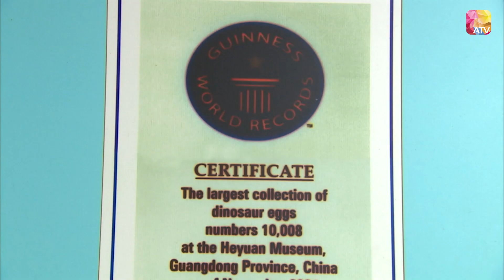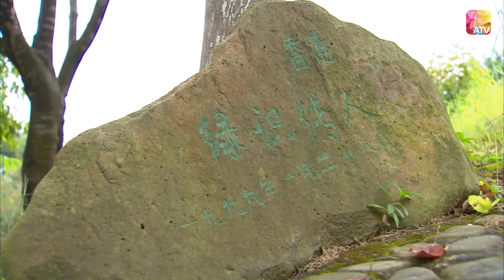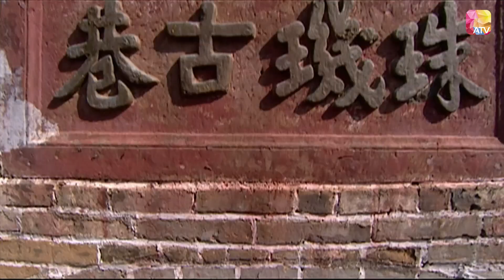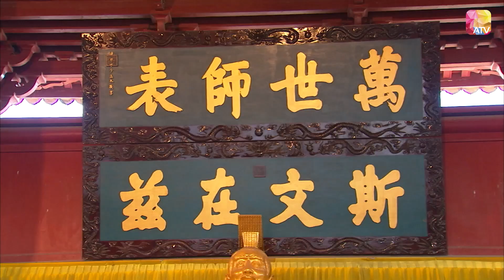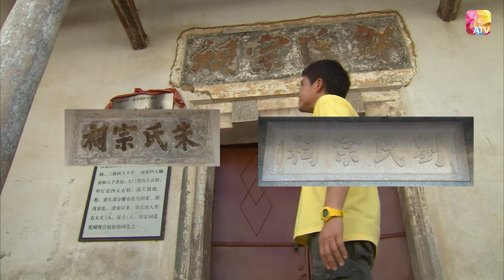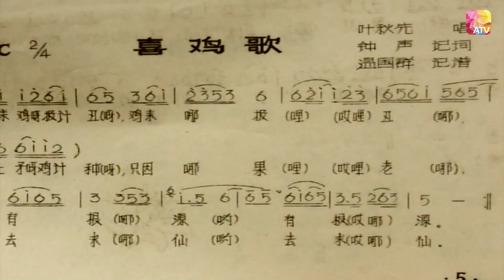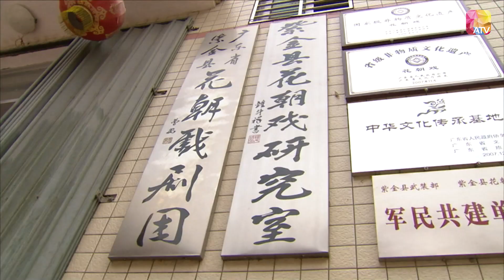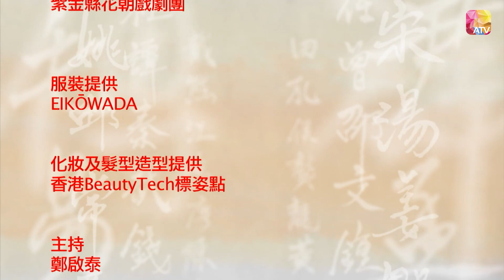漫遊#廣東！帶你開關去旅行 | 嶺南尋根之旅 第13集 東江思源 | 鮑起靜、鄭啟泰、吳嘉星、林紫君 |Tracing Origins Around Guangdong EP13 | ATV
嶺南尋根之旅 東江思源

節目簡介：
主持人於節目內會到訪13個城鎮、鄉村，講述廣東省的歷史、建築、民俗、飲食、園林、商業及宗教等文化，讓觀眾得知其民族家世的過去與未來。一個新的旅遊景點可以用金錢建造，但歷久不衰的旅遊景點卻是歷史文化的沉淀與積聚；同樣，一個成功的旅遊推展，是把隱藏在旅遊景點內的人文精華挖掘與展示出來，【嶺南尋根之旅】主旨就在於此。

廣東地區獨特的地理環境和歷史條件，以農業文化和海洋文化為源頭，吸取和融匯中原文化和海外文化，在燦爛的中華文化中獨樹一幟，形成務實、開放、相容、創新的嶺南文化。廣東省自古以來又是中國海上貿易和移民出洋最早、最多的省份，廣東有2000多萬海外僑胞，佔全國的三分之二，遍及世界100多個國家和地區，其中港澳地區居民的祖籍以廣府人為主，包括五邑人、梅州人及潮汕人。 長期以來，嶺南文化不但完整保留了中原文化的精萃，而且成為了港澳地區的主導文化，面對新世紀多元變化的挑戰，“我從哪裡來，要到哪裡去”，成為海外華人及港澳特區年輕一代的思索和追求。

【嶺南尋根之旅】以海外華僑和港澳同胞的視角，通過漫遊廣東不同地區有代表性的十三個城鎮鄉村，追尋領略絢麗多姿的嶺南歷史文化、建築文化、民俗文化、飲食文化、園林文化、商業文化及宗教文化，親身感受滄海桑田的巨大變遷，從而加深了解民族家世的過去與未來，吸引更多海外華人和港澳特區青年回國回鄉觀光旅遊，認祖歸宗。

主演: 鮑起靜、鄭啟泰、吳嘉星、林紫君
片長：20分鐘 共13集
類型：旅遊 歷史文化
資訊地區：香港
首播日期：2010年